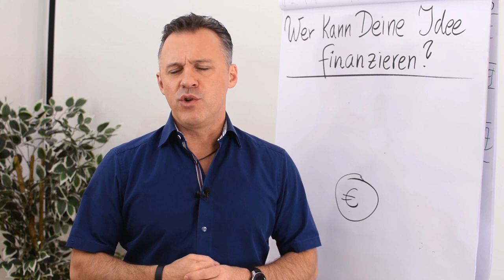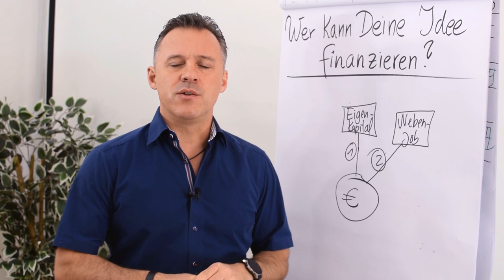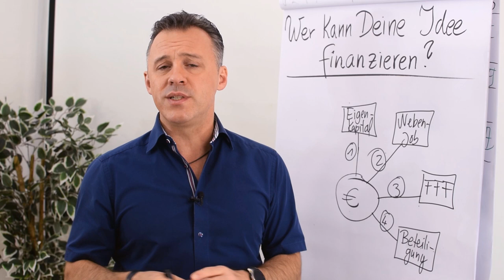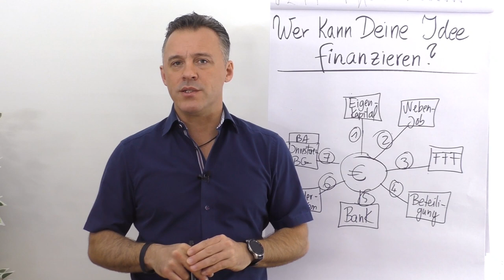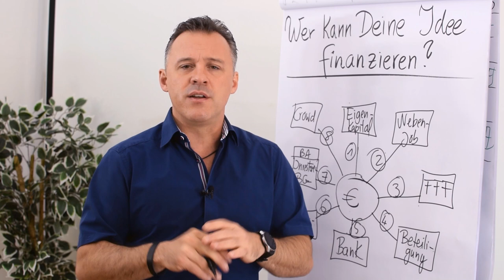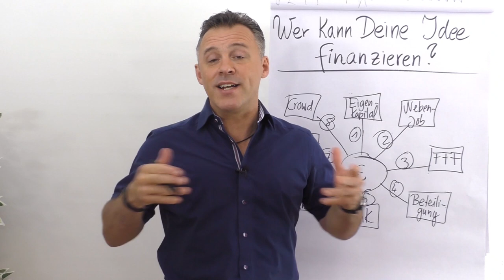Wer kann deine Idee finanzieren?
In diesem Clip zeigt dir Daniel Schäfer 8 Möglichkeiten auf, wie du deine Geschäftsidee finanzieren (lassen) kannst.